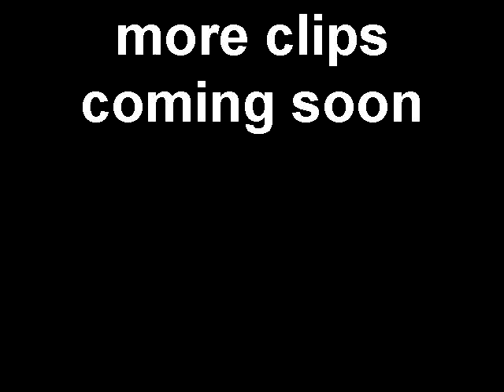BASSIN WITH EDDIE BASS AND BIG ED